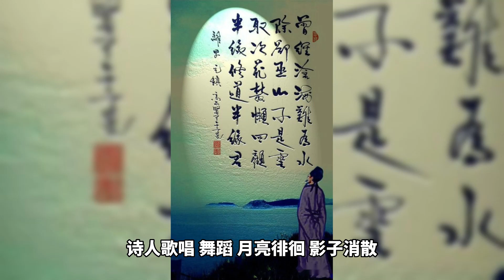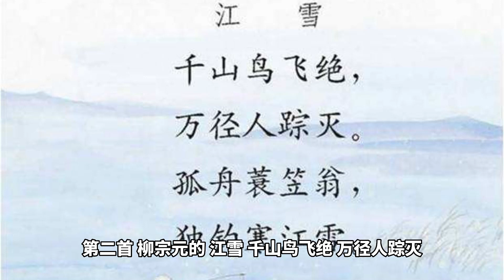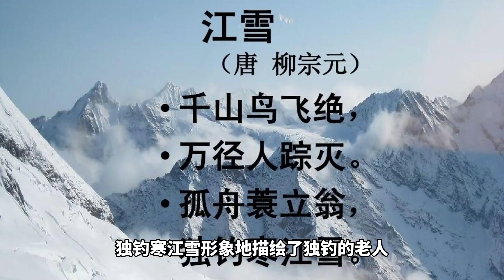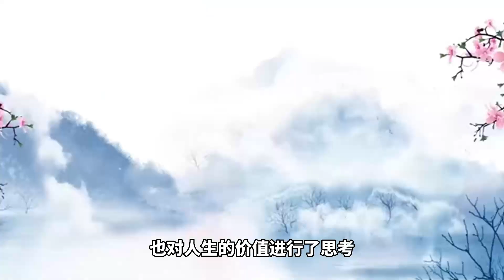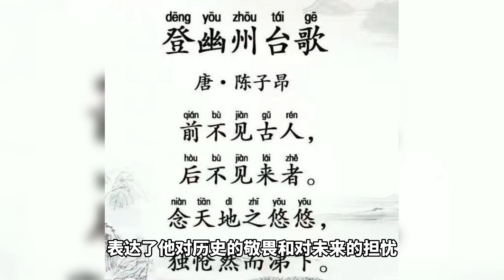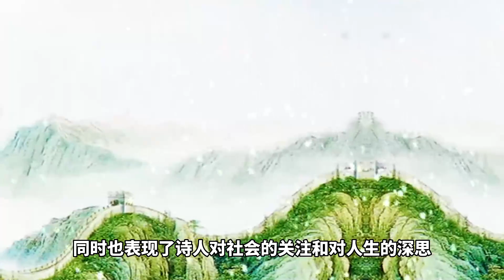最孤独的三首古诗，句句唯美，也让人泪目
介绍了三首古诗，分别是《花间一壶酒》、《登幽州台歌》和《江雪》。

《花间一壶酒》是一首李白的诗歌，描绘了诗人独自饮酒时与月亮和影子的互动，以及诗人对友谊和亲情的向往。诗中也体现了诗人对生活的追求和家园的思念，并给人以感人的意境。此外，该诗还是一首关于生命意义和人生哲理的诗歌，呼吁人们珍惜生命，思考人生的价值。

《江雪》是柳宗元的诗歌，描绘了孤独的舟翁独钓寒江雪的场景。诗中的孤独与寂寞给人以强烈的情感体验，同时也展现了诗人对生命的态度，即对生活的接受和对未来的向往。该诗充满了哲理性和情感性，给读者留下了深刻的思考。

《登幽州台歌》是陈子昂的代表作之一，这首诗描绘了他登上幽州台的场景，
表达了他对历史的敬畏和对未来的担忧。诗人在诗中抒发了对天地的感悟和对自己的孤独。整首诗充满了诗人的情感和思想，是一首充满沉思和激情的诗篇。